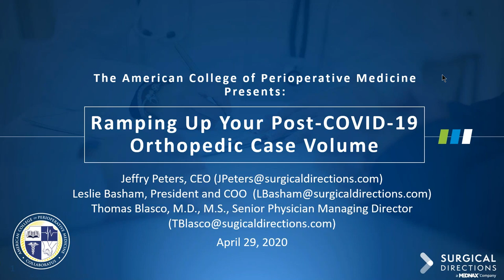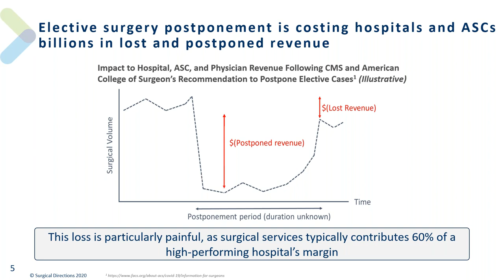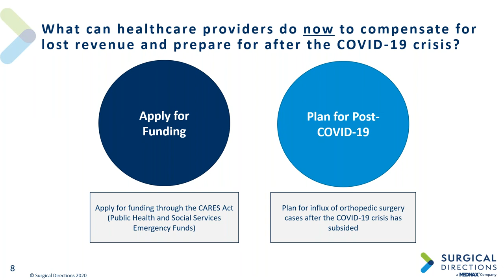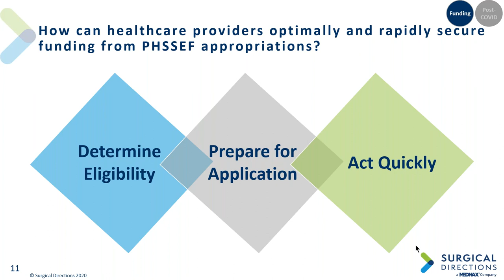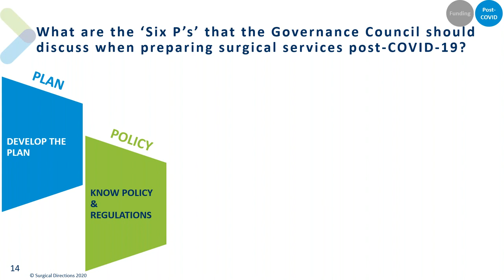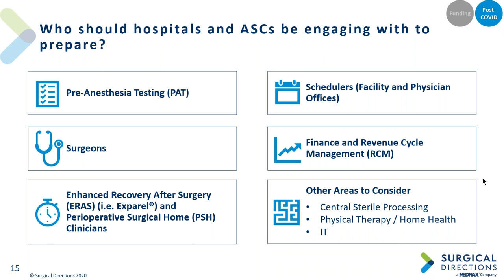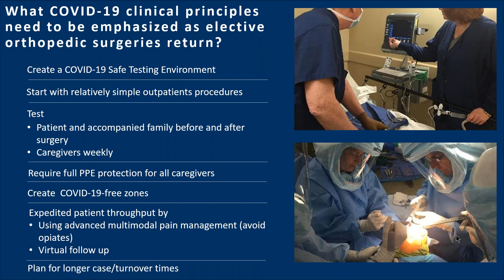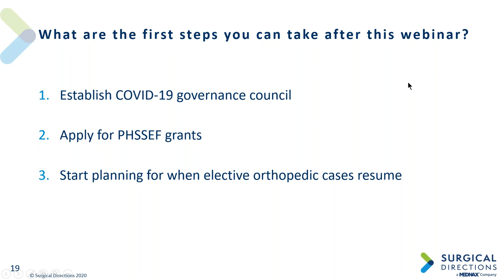Ramping Up Your Post COVID-19 Orthopedic Case Volume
Webinar presented by American College of Perioperative Medicine in collaboration with Surgical Directions - “Ramping Up Your Post-COVID Orthopedic Case Volume”